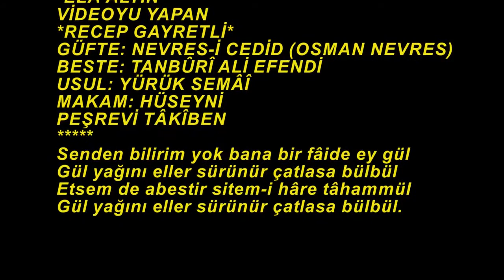Ela ALTIN-Senden Bilirim Yok Bana Bir Fâide Ey Gül (PEŞREVLİ)(HÜSEYNİ)R.G.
SOLİST:
*ELÂ ALTIN*
VİDEOYU YAPAN
*RECEP GAYRETLİ*
GÜFTE: NEVRES-İ CEDİD (OSMAN NEVRES)
BESTE: TANBÛRÎ ALİ EFENDİ
USUL: YÜRÜK SEMÂÎ
MAKAM: HÜSEYNİ
PEŞREVİ TÂKÎBEN
Senden bilirim yok bana bir fâide ey gül
Gül yağını eller sürünür çatlasa bülbül
Etsem de abestir sitem-i hâre tâhammül
Fâide : Fayda
Abes : Yersiz, Gereksiz, Saçma
Sitem : Haksızlık, Zulüm; Nazikâne çıkışma; Eziyet, Cefa
Hâr : Diken
Tâhammül etmek : Dayanmak, katlanmak, Sabır göstermek